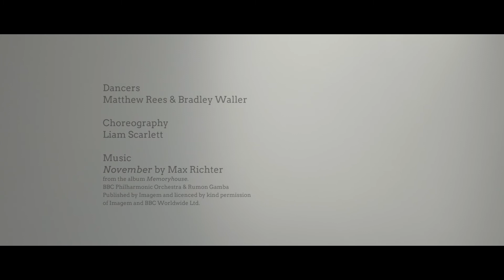RANDOM ACT | Serpent Duet | BalletBoyz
A Random Act showing an excerpt from Serpent, with choreography by Liam Scarlett and music by Max Richter. Filmed and produced by Michael Nunn and William Trevitt, danced by Bradley Waller and Matthew Rees.